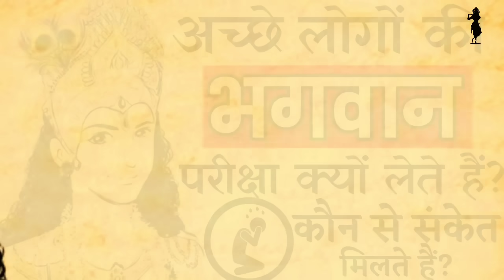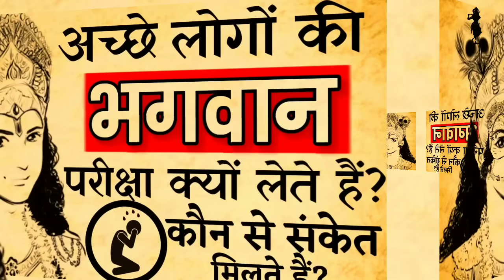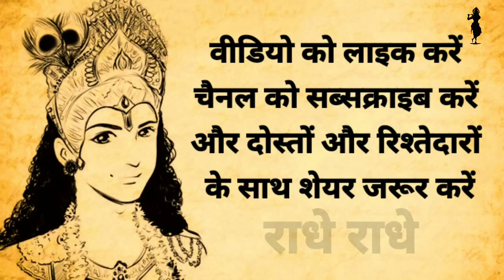अच्छे लोगों के भगवान परीक्षा क्यों लेते हैं जब परीक्षा लेते हैं तो यह होने लगेगा समझो..Satya Sanatan